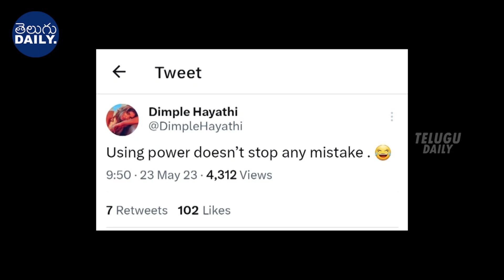Actress Dimple Hayathi Dashes Car Into IPS Vehicle @ Jubilee Hills | Case Registered On Dimple | TD